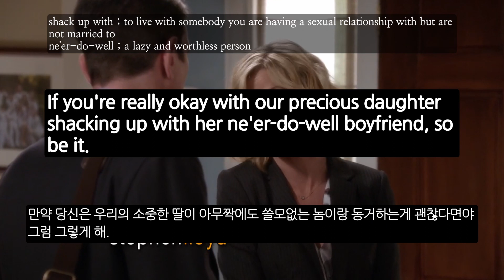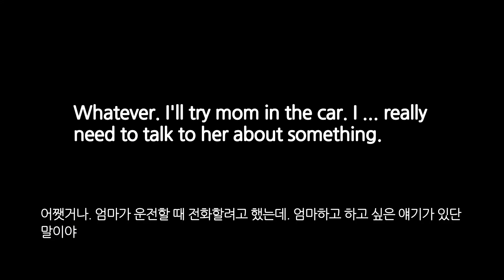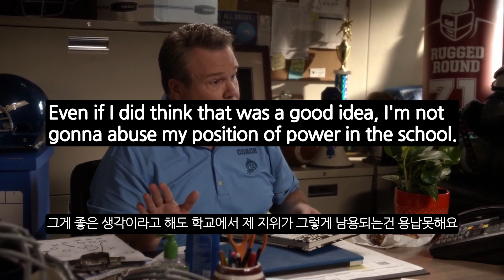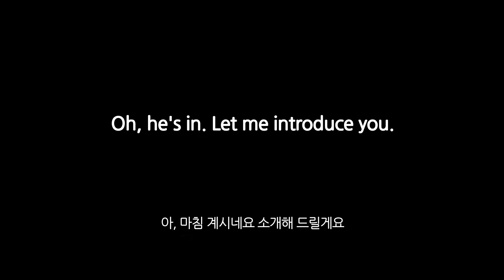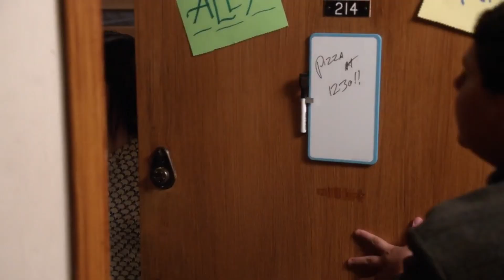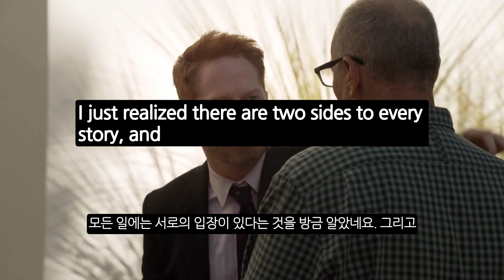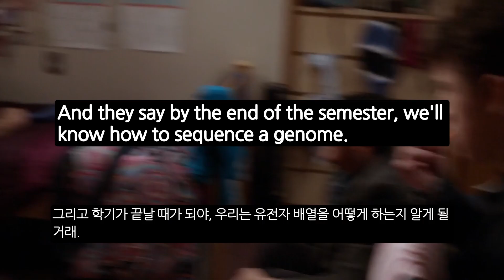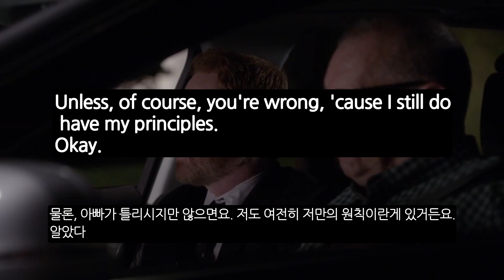모던패밀리 반복 청취 ; s7 e3 전체 (원음 4회 반복)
모던패밀리 구간 반복 청취 s7 e3 전체 반복(원음)